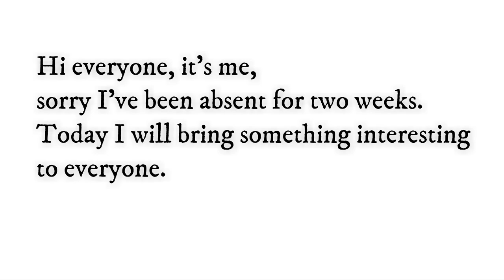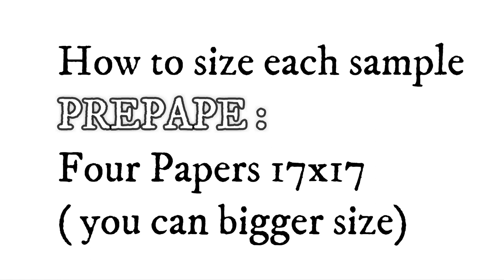ORIGAMI TRANFROM - A NEW ORIGAMI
This is a new origami. ORIGAMI TRANSFROM
which means we're going to fold the animals one by one and assemble them into a giant model. This is also a new idea of ​​ORIGAMI HVT hope everyone likes it.